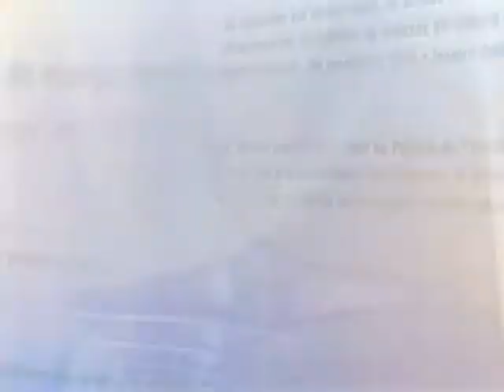Direto do Planalto - 24 de outubro